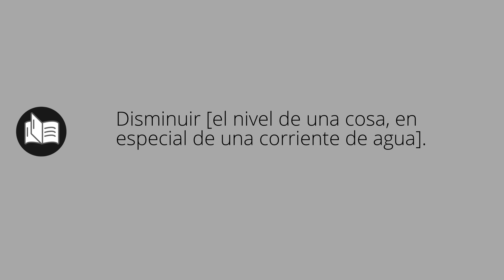Que significa DESCENDER • descender SIGNIFICADO • descender DEFINICIÓN • Que es DESCENDER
Que significa descender en español. Cual es el significado y definicion de descender. que es descender. descender definiicon en español. Todos los significados y definiciones del diccionario español.

Diccionario de la RAE (Kindle):
Diccionario de la RAE (Tapa dura):
Diccionario de primaria VOX:
Diccionario Esencial de la Lengua Española:
Diccionario Cambridge Español - Inglés: